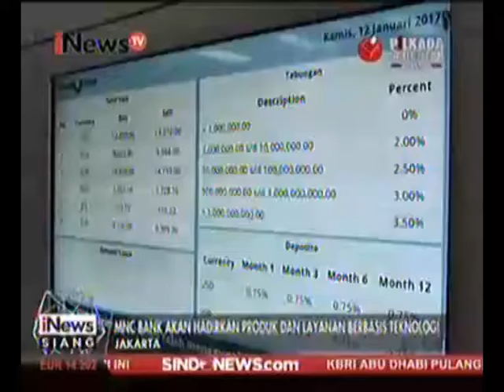MNC Bank Terus Tingkatkan Layanan Kepada Nasabah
Mengawali tahun 2017 MNC Bank terus meningkatkan infrastruktur dan tingkatkan pelayanan. Salah satunya dengan membuka kantor kas baru di Pantai Indah Kapuk, Jakarta Utara. Presdir MNC Bank Benny Purnomo berharap MNC Bank pembukaan kantor kas baru itu bisa melayani nasabah lebih baik lagi.